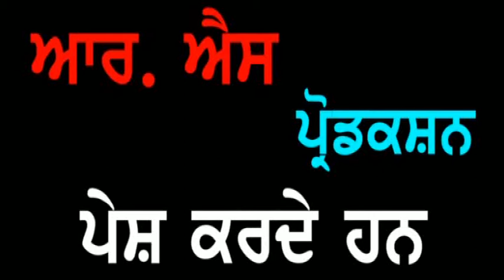Punjab Darpan 21 05 2018 Sh. Shiv Charan Das Harchowal